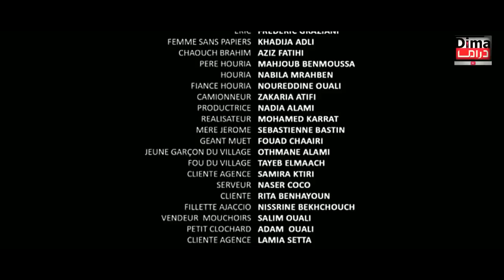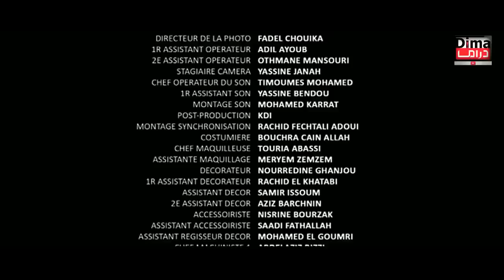فيلم مغربي يما رشيد الوالي 2019 Film Ymma HD